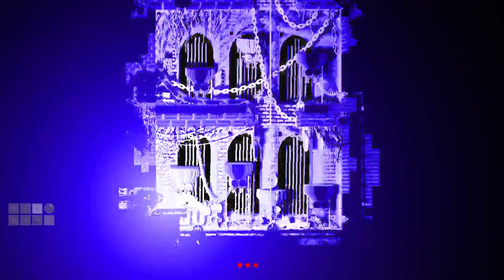Hunter Gatherer, Perkless [19:09 IGT / 19:49 RTA] [Rain World: Downpour]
just barely got a PB but it *is* a PB